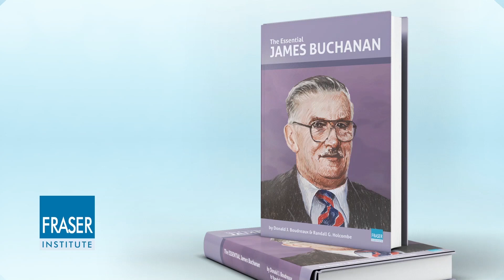Essential James Buchanan: Who Was James Buchanan?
James McGill Buchanan was one of the 20th century's most influential economists who had a lasting impact on the study of government finances, political processes and the subjective nature of costs. In 1986, Buchanan was awarded the Nobel Prize in economics for his work co-founding Public Choice, a field of economic study that looks at the self-interest and individual incentives involved in politics and political decision. Watch this video to learn more,